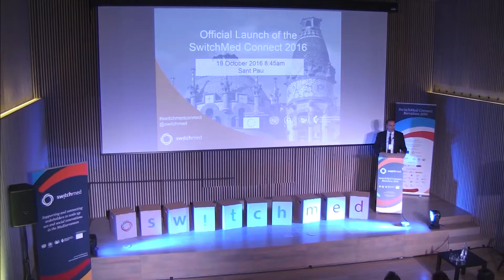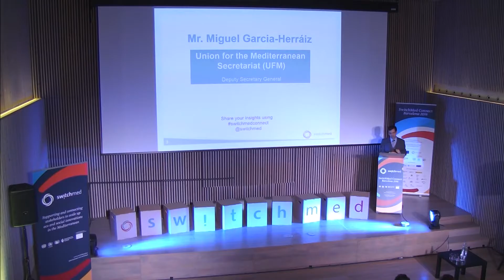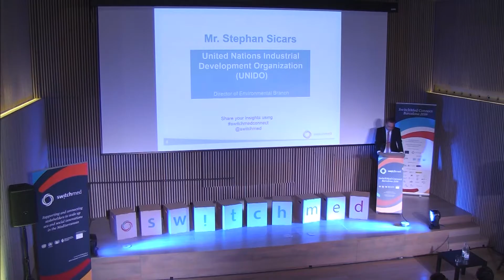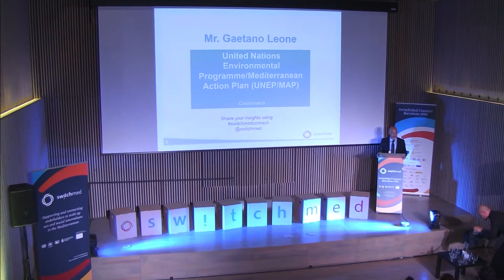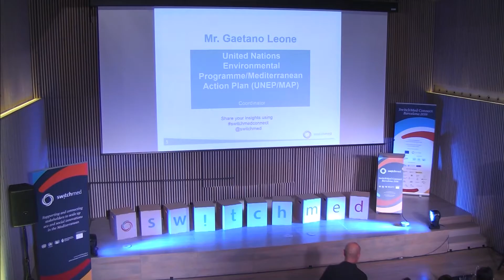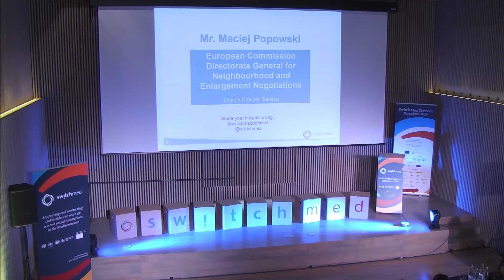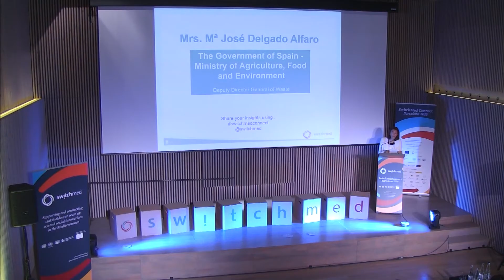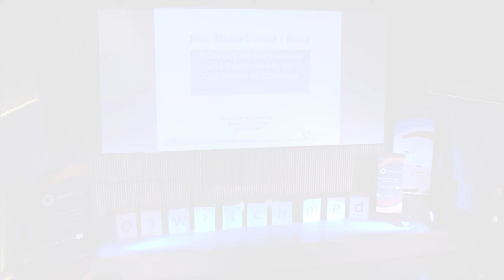Official Launch SwitchMed Connect 2016